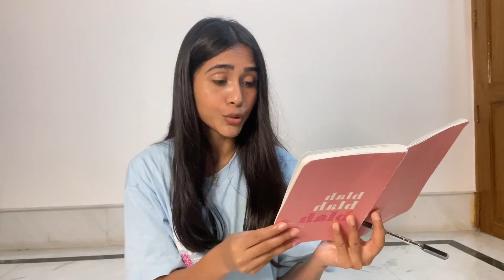HUGE Myntra Diwali Sale Haul!😍 50-90% OFF Diwali Outfit Ideas! Try On Haul II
🛍️ Anouk
Women Blue Ethnic Motifs Embroidered Pleated Kurta with
Dhoti Pants
Size: XS

🛍️ WineRed
Ethnic Motifs Printed Pure Cotton Top & Trousers With Shrug &
Scrunchie
Size: XS

🛍️ KASSUALLY
Floral Printed Cropped Top & Palazzo Co-Ords Set
Size: S

🛍️ JISORA
Women Maroon & White Printed Pure Organic Cotton Co-Ord
Set
Size: S

🛍️ Vishudh
Women Maroon Ethnic Motifs Embroidered Empire Kurti with
Dhoti Pants
Size: M